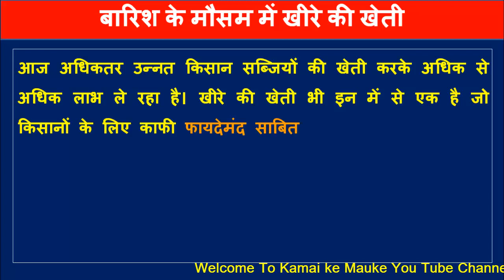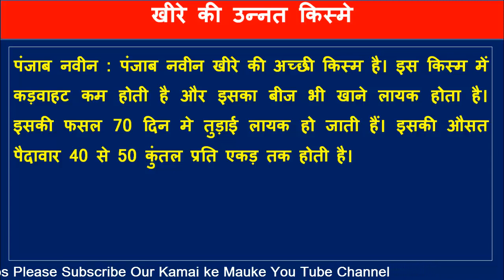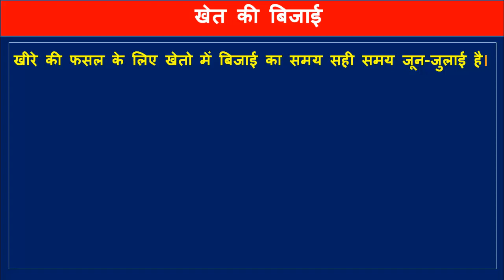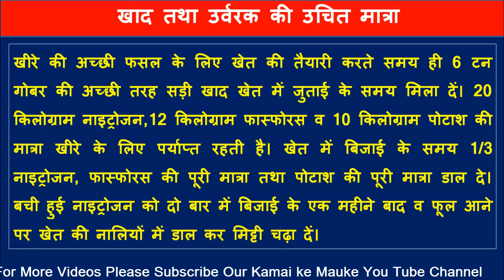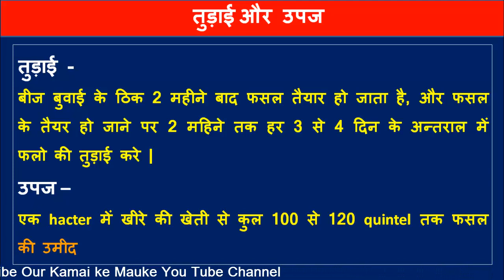बारिश के मौसम में कैसे करें खीरे की खेती - kamia ke mauke